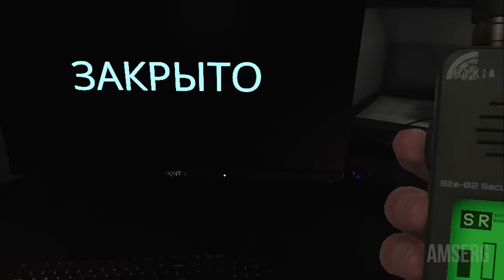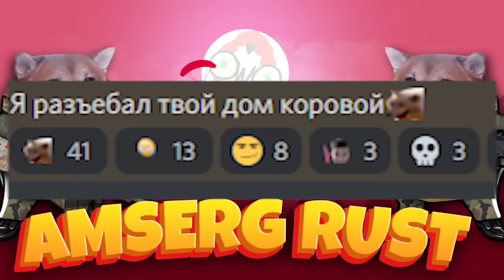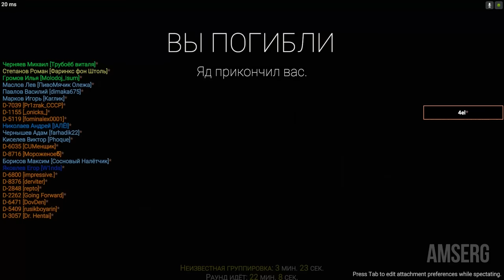ДЕМОН В ГЕРМАНСКОМ КОМЛЕКСЕ 👹 - В SCP SECRET LABORATORY